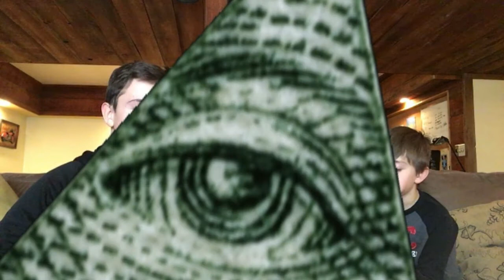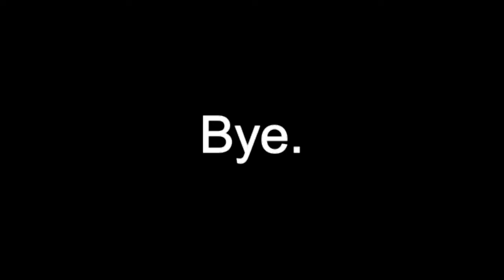SPEAK OUT CHALLENGE